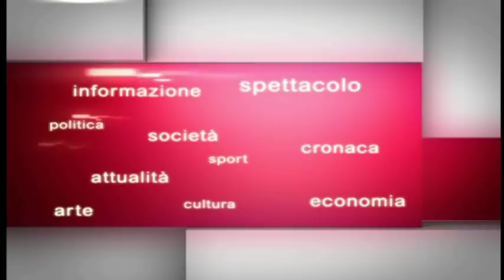IL GIORNALE Fiaccolata in memoria di Giulia e Francesco - Caltagirone 28 Ottobre 2017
In memoria di tutte le vittime della strada.